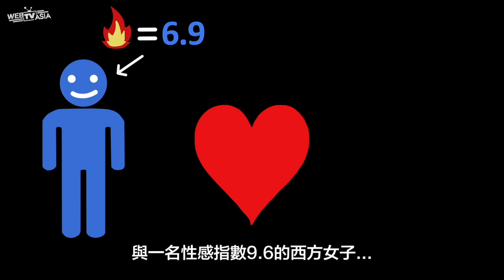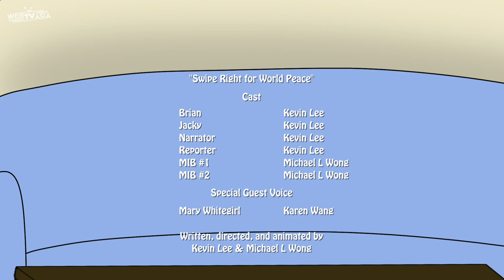【Webtvasia動畫《ESL留學生》EP08 Swipe Right for World Peace(為世界和平往右滑)】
💥第八集：Swipe Right for World Peace(為世界和平往右滑)：Brian 懷著緊張的心情與交友軟體的對象見面，Jacky從旁下指導棋，誰想得到他們的一舉一動竟然影響著世界的和平...

✔這是 Webtvasia Taiwan和 華特比 WhatubE Studios 共同合作的IP 以輕鬆詼諧的角度看東西文化差異！

✔1/24除夕起一連八天， Webtvasia Taiwan youtube 頻道每天一集《ESL留學生》帶你笑看中、西文化差異，快快樂樂迎鼠年